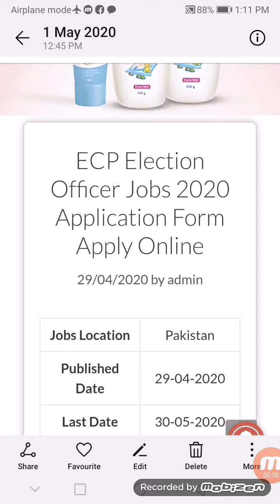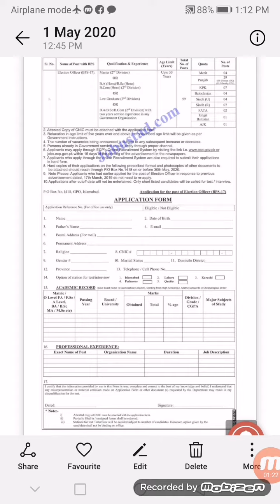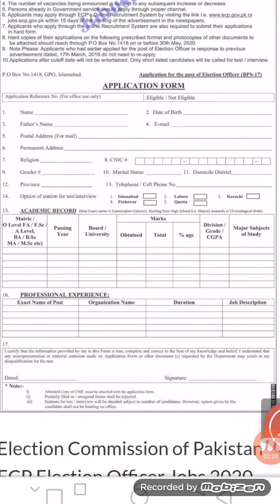Election commission of Pakistan 2020 | ECP jobs In Pakistan 2020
In this video i will inform you about jobs in pakistan election commission of Pakistan 2020.

Keep Supporting ✌️

Keep Loving ❤️

Keep Sharing 👍

Physics lectures.

English grammar.

IT lecture.

Army Jobs.

Nature information.

Entertainment.

Education.

Join us. 👇.

Velogs 👇.

Mix Quotes 👇.

10 Most Dangerous Forest 👇.

10 Most Dangerous Animals 👇.

Mpst Famous Celebrities Who  Converted in oslam 👇.

10 Most rare and White Animals 👇.